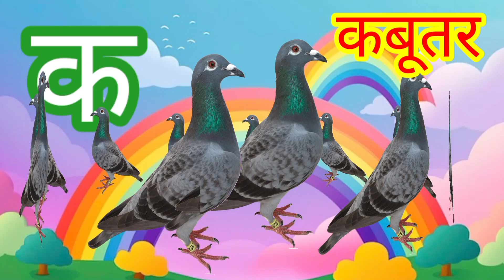Hindi Varnamala|Learn Hindi Alphabets Swar,vyanjan|#ka kha ga gha Hindi letters and words##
Hi kids

I am not the owner of the pictures showed in the video.

pre school learning videos
babies learn Hindi
hindi letters
learn Hindi Alphabets
learn Hind varnamala with phonics song
learn Hindi Alphabets Swar and vyanjan

ka kha gh gha Hindi letters